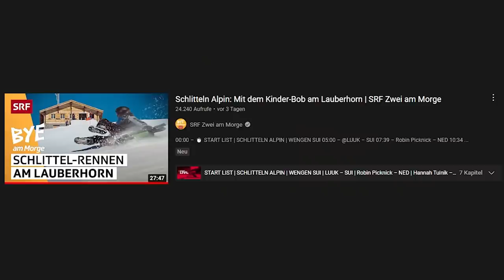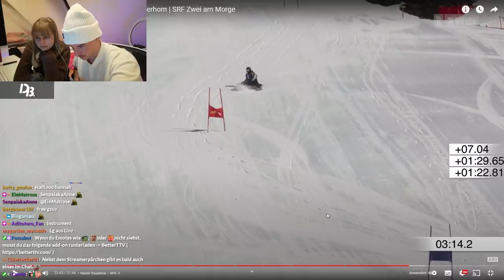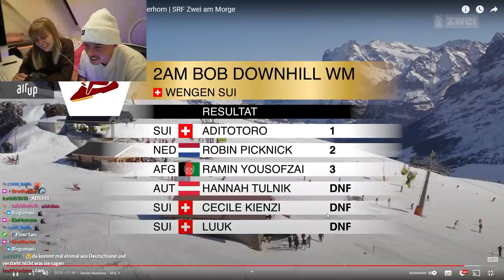Wir haben bei der offiziellen Kinder-Bob WM mitgemacht (und gewonnen)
🧃 Trinkt Wasser und holt euch airup! ᵂᴱᴿᴮᵁᴺᴳ